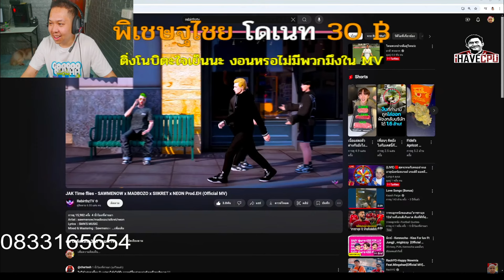เมื่อมาลีรีแอคเพลง JAK Time Flies เพลงใหม่ของJAK | STAR-T🔴WN